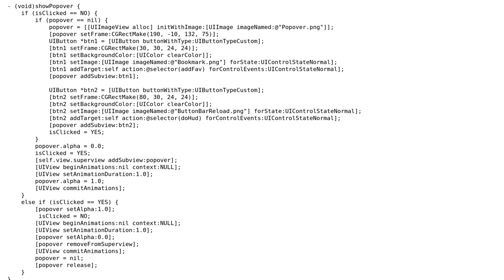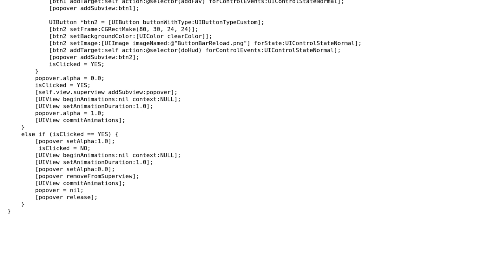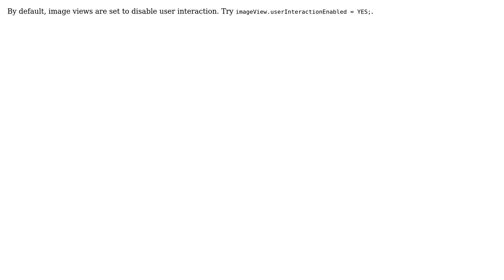Buttons added to a UIImageView are unresponsive (2 Solutions!!)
Buttons added to a UIImageView are unresponsive

With thanks & praise to God, and with thanks to the many people who have made this project possible! | Content (except music & images) licensed under CC BY-SA | Music | Images & others | With thanks to user Warren Burton user Ole Begemann user max_ and the Stack Exchange Network Trademarks are property of their respective owners. You are responsible for your own actions.